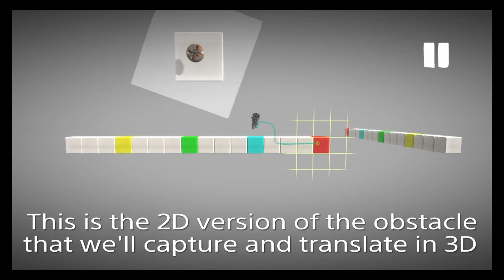LBP3 - How to Create 3D Obstacles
How to create 3D obstacle in LittleBigPlanet 3!